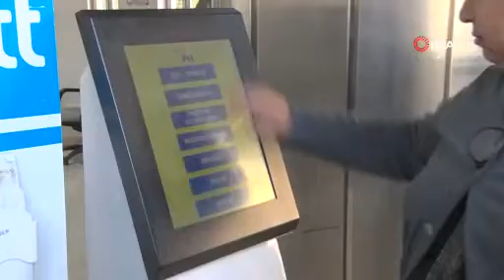PTT’den 182. müşteriye kuruluş yıl dönümü hediyesi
Elazığ’da Posta Nezareti adıyla 23 Ekim 1840 senesinde kurulan, Türkiye’nin en köklü kurumları arasında yer alan PTT, 182’nci kuruluş yıl dönümü dolayısıyla 182’nci müşterisine hediye takdiminde bulundu.